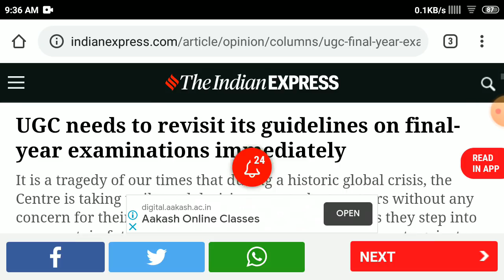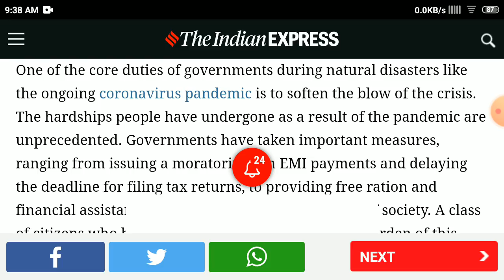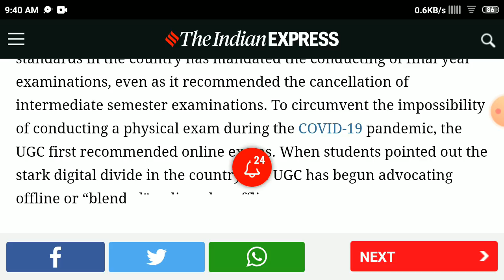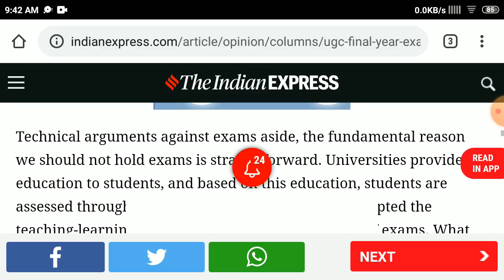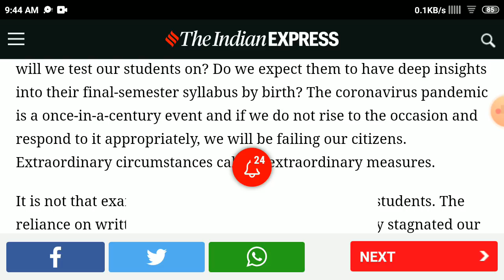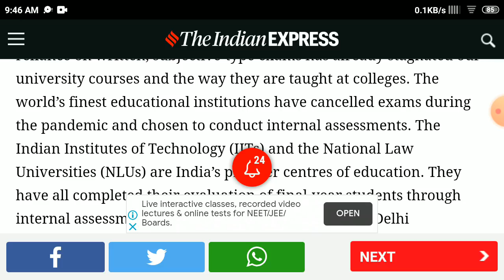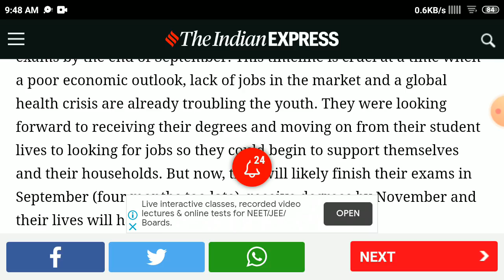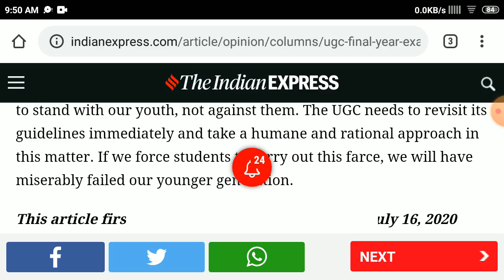UGC News Today on CANCELLING Exams | UGC Guidelines for Examination 2020 | UGC Exam News Today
UGC News Today on Examination for Final Year Students. Check out COMPLETE UGC Exam News Today for college students and universities.